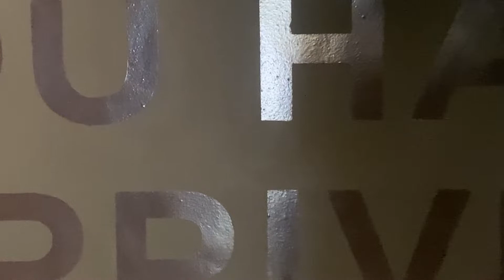Exploring the Hottest/Trendiest Spots in Johannesburg with My Husband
Exploring the Hottest and Trendiest spots in Johannesburg South Africa, with my husband.

We finally decided to leave the house, and try overcome the anxiety of the pandemic and have some fun. It was such a lovely day and I can't wait to bring you more vlogs of cool spots around my fav city Jozi baby!

Bye Dzollz!